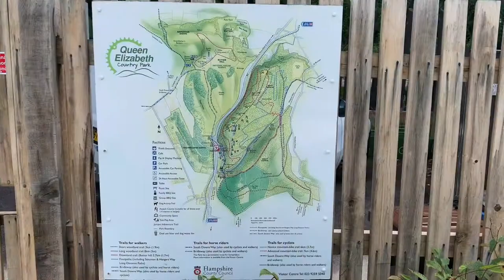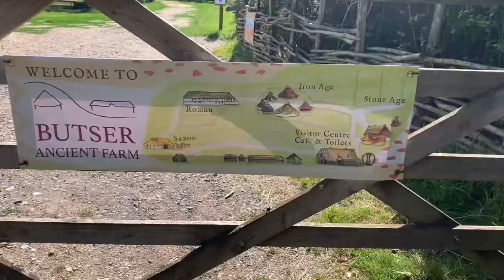Summer 2020: Hayling Island and surrounding areas